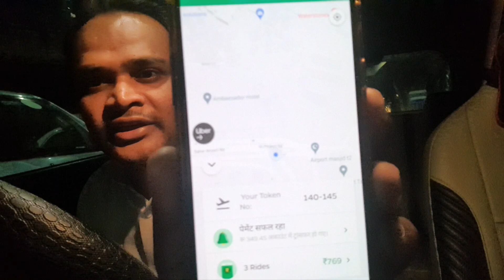wagonr h3 2022 cng,।।Ola Uber cab income,।। लगातार 3k पार,।।olauberearning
wagonrcngola uber car owner income
नमस्कार दोस्तों
मेरा नाम विकास कुमार गुप्ता है
मैं मुंबई.
मैं पार्ट टाइम कैब चलता हूँ और फुल टाइम मोबाइल रिपेयर शॉप आप मुझे इंस्टा पर फॉलो कर सकते है।